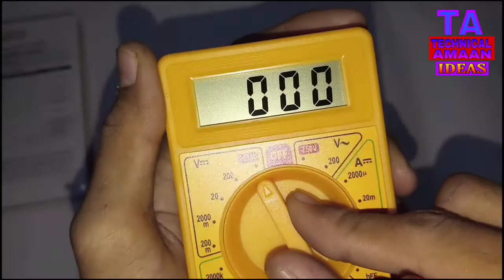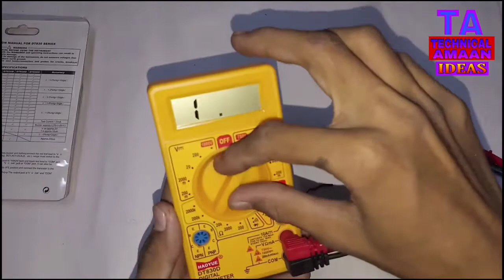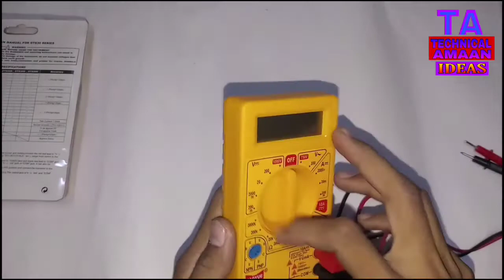Unboxing digital multimeter for beginners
If any problem please comment me

_________________importent_________________

1. How to make exam pad at home

4. Eraser + shapner combo review

7. How to make drone using PVC pipe

8. Orange white green national colour

10. unboxing mini air cooler / air condictinor

11. How to make money gun at home

12. how to make dj light at home

13 . Digital multimeter unboxing for

16. How to make kite at home

17. Doms m tech eraser review

18. How to make led series light

19. How to make headphones at home

20 . Jbl tune 305bt pure bass zero cable review

21. Intel 5092 keypad mobile unboxing review

22.how to make DJ light at home

Tab tak kea leyea byee